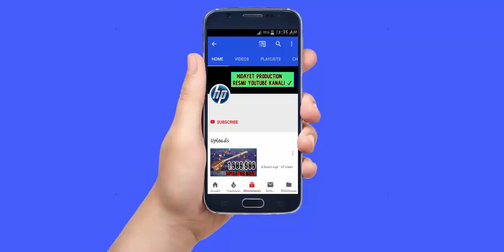Super Yeni Avar Musiqisi | Sintezator Dinlemeye Deyer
Ferhad Qebeleli - Super Yeni Avar Musiqisi